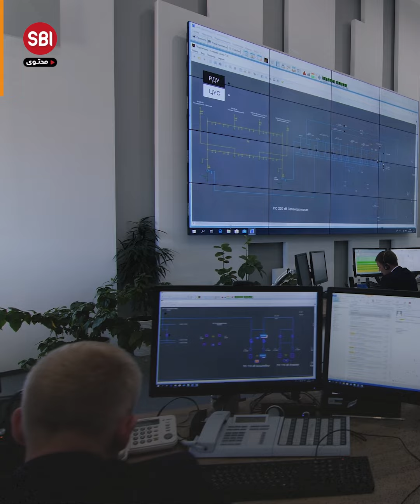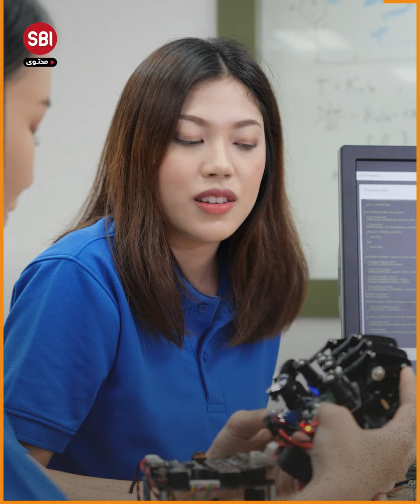عباءة إخفاء صينية من نوع فريد..لماذا طور طلاب صينيون عباءة إخفاء؟ وكيف ستتعامل الحكومة الصينية معها؟